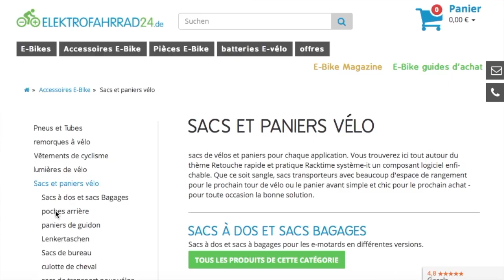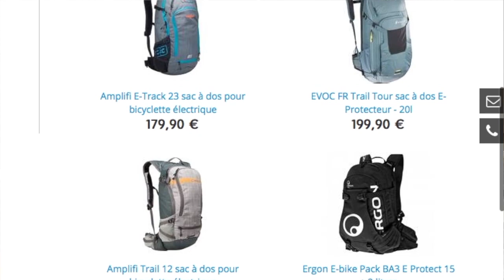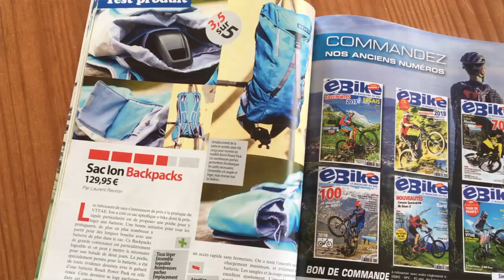E-Pisode 284 : Comparatif Sacs Spécial Batterie VAE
Vous roulez en VAE et vous souhaitez doubler votre autonomie ?
Une seule solution : Partir avec une seconde batterie, mais sans concession à la sécurité et avec un minimum de confort !

Les fabricants de Sac à dos se sont penchés sur nos besoins et proposent différentes solutions adaptées ou non finalement à la réalité de notre pratique.

Nous nous sommes lancés dans un grand comparatif de la quasi totalité des produits proposés sur le marché, afin que vous puissiez faire le bon choix et profiter deux fois plus de votre e-bike * !

* a condition que votre batterie soit amovible rapidement et d'un format compact :)